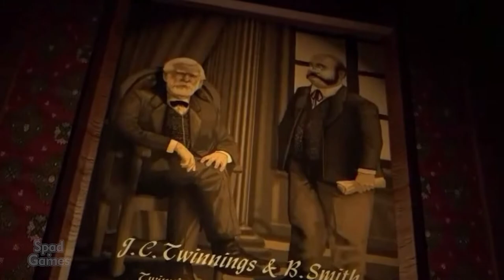DESPERADOS: Wanted Dead or Alive (Good Old Games)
TÍTULO: Desperados: Wanted Dead or Alive
GÊNERO: Ação, Estratégia
DESENVOLVEDOR: Spellbound
DISTRIBUIDORA: THQ Nordic
SÉRIE: Desperados
DATA DE LANÇAMENTO: 23/jul/2001